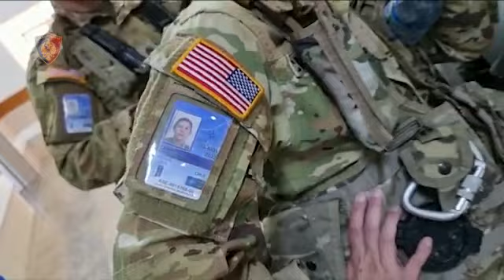Helikopteri i KFOR nxjerr nga humnera efektivin e policisë, 3 brinjë e një këmbë të thyer!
reportTV lajmeshqip lajme Pas disa orësh, një helikopter i KFOR ka bërë të mundur transportimi e efektivit të Policisë, Rrok Frroku nga zona e Dukagjinit drejt spitalit të Traumës në Tiranë. Gazetari i Report TV, Ergys Kavaja, raporton se efektivi ka tre brinjë dhe njërën këmbë të thyer. Pas dy tentative të helikopterin shqiptar për shkak të terrenit të thyer është kërkuar ndihma e KFOR të cilët kanë sjellë një ekip të specializuar për transportimin e efektivit të Policisë.